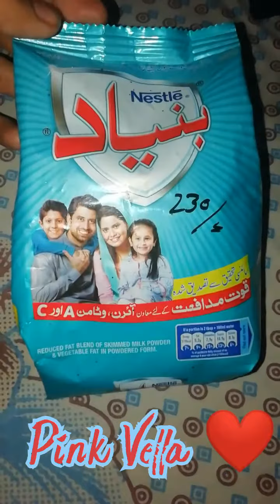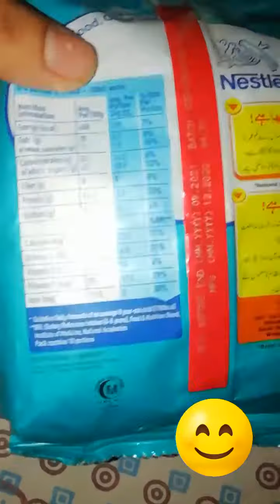Nestle buniyaad 100% Natural Milk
Reduced fat Blend of skimmed Milk powder and Vegetables fat in powderd Form 🥛

Nutrition Information ❤️

Energy 7 %
FATS    9%
CARBOHYDRATE 6%
SUGAR 13 %
FIBER 14 %
PROTEIN 13 %
SODIUM 6 %
CALCIUM 22 %
VATAMIN A 31 %
Iron 30%